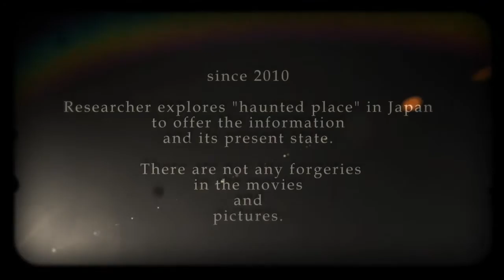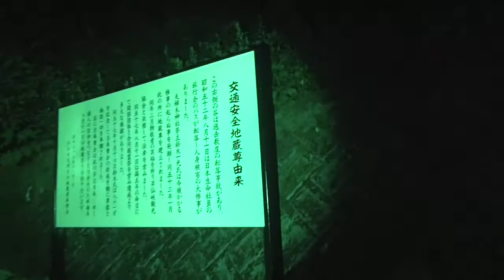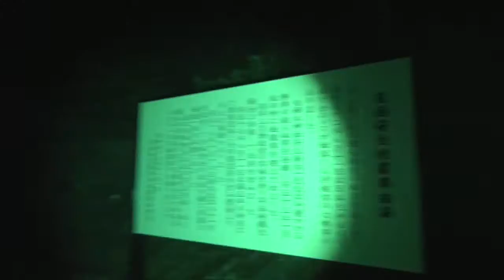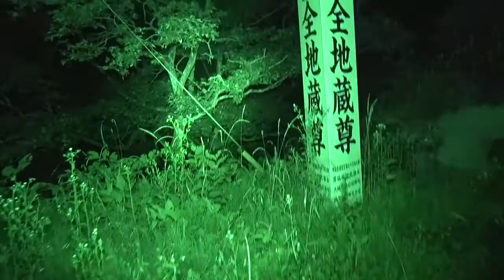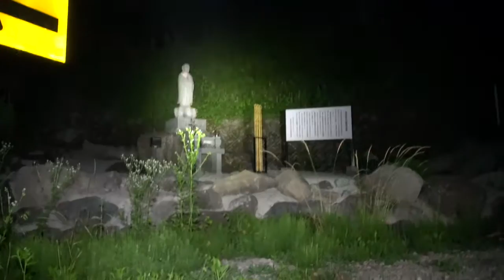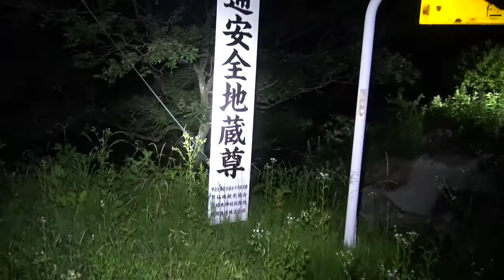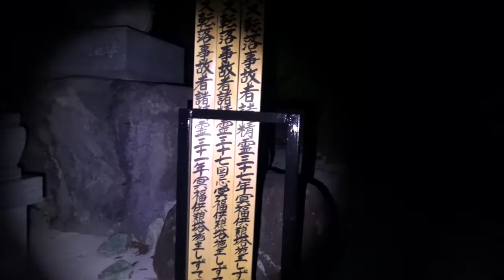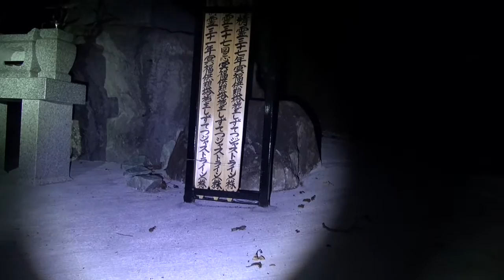閲覧注意 Ghost Research 2015 怨念が潜む S仙峡02編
心霊マニアの旅 Ghost Research 2015 怨念が潜む S仙峡01編
今回はバス事故現場に

悪霊が浮遊している怨霊に満ちた